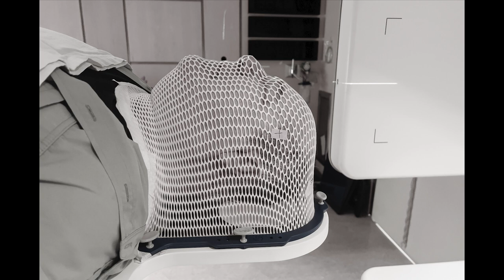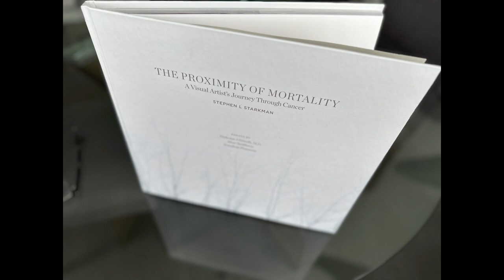The Proximity of Mortality - Stephen Starkman Interview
Imagine you woke up one morning and by the end of the day you are told you have terminal cancer.  What would you do?  That's what happened to Stephen Starkman.  In this interview Stephan I talk about his diagnosis and what he has done.

Stephen created a beautiful book, The Proximity Of Morality.  It's a different kind of book than what you may expect.  This book is a record made after Stephen learned he had an uncurable form of Small Cell Lung Cancer.  It's a moving book with beautiful images that invloke thoughts about what would you have this was you.

PhotoPXL
8224 Claridge Road
Indianapolis IN 46260 USA

Video Producer
Michael Durr